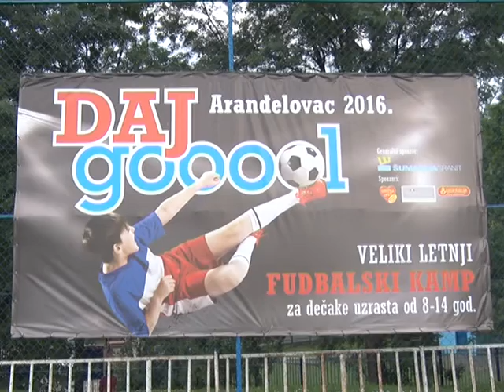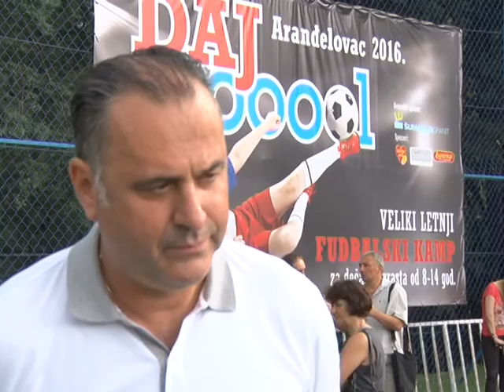ARANĐELOVAC- POČETAK RADA FUDBALSOG KAMPA "DAJ GOL" - 18.06.2016.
NA OTVARANJU FUDBALSKOG KAMPA "DAJ GOL" U ARANĐELOVCU I TRENER CRVENE ZVEZDE MIODRAG BOŽOVIĆ ...

U Aranđelovcu je u subotu 19.juna otvoren otvoren fubalski kamp ’’Daj gol’’ čiji je organizator sportski centar ’’Ivančević’’ , čiji je vlasnik veliko golmansko i trenersko ime Radmilo Ivančević.
Kamp je namenjen dečacima uzrasta od 8 do 14 godina , a ovog leta planirana je samo jedna smena koja će trajati do 27.juna.
Učešće na kampu potvrdili su eminentni fudbalski stručnjaci, a u subotu je u Aranđelovcu, ovim povodom, na terenu fudbalskog kluba Šumadija boravio I aktuelni trener Crvene zvezde.Miodrag Grof Božović u društvu Predsednika Trenerske Organzacije Srbije Slobodana Bobeta Pavkovića...
Prema rečima idejnog tvorca letnjeg kampa "Daj gol" , Radmila Ivančevića , kamp će dati šansu svim mladim dečacima sa područja Centralne i Zapadne Srbije , a on će svojim autoritetom i dugogodišnjim iskustvom , zahvaljujući i odličnim poznanstvima sa svojim sportskim prijateljima nastojati da kroz ovaj , ali i druge slične kampove i fudbal , kome je posvetio ceo svoj život , u Srbiji u bližoj budućnosti , ima rezultate kakve imaju drugi kolektivni sportovi , poput:košarke , rukometa , odbojke , vaterpola ...
Ivančević najavljuje dolazak u Aranđelovac , između ostalog i aktuelnog selektora Srbije Slavoljuba Muslina , trofejnog trenera Partizana Ljubiše Tumbakovića i mnogih drugih.

Prilog Regionalne Radio Televizije "Sunce" iz Aranđelovca